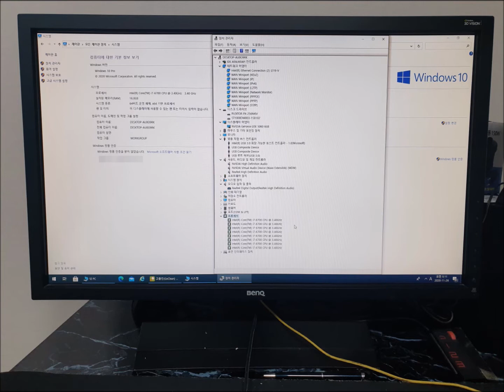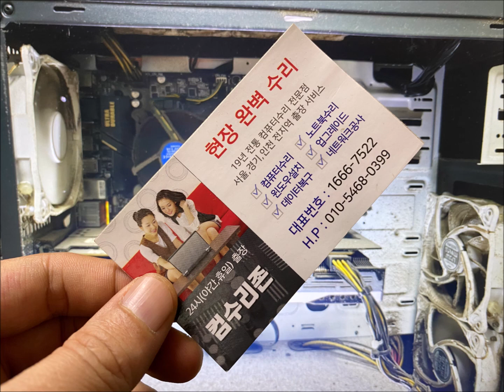쌍문동 컴퓨터수리 사용중에 멈추고 강제로 꺼져서 컴퓨터 클린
웹서핑을 하든 게임을 하든 사용 중에 멈추거나 강제로 꺼진다고 합니다. 쌍문동 컴퓨터수리가 출장 가서 발열을 확인하고 컴퓨터 클린했습니다.